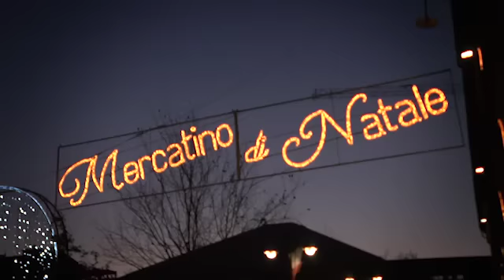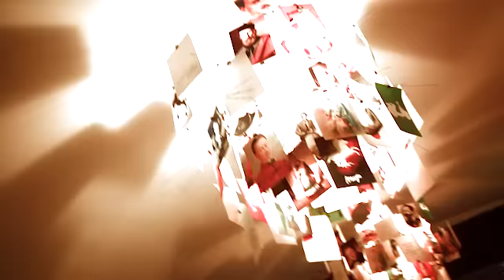Lavazza, The Italian Experience 2x04, Riding an Italian Xmas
In questa puntata: Jay da Melbourne trascorre un Natale da toriese doc.

In this episode: Jay from Melbourne spends Christmas like a genuine Turin native.
Discover all the emotions, the fun, the complicity and the flavour of The Italian Experience.